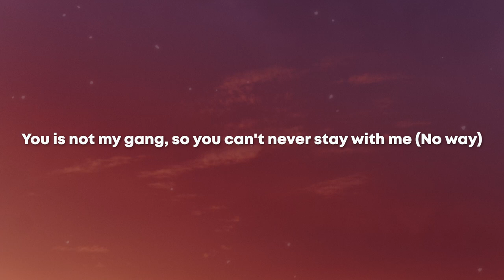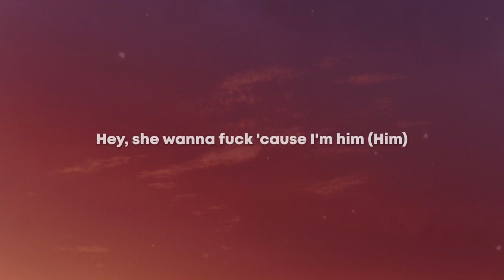lil Shordie Scott - Rocking a Cardigan in Atlanta (Lyrics) "i wanna take a pic with cardi b"